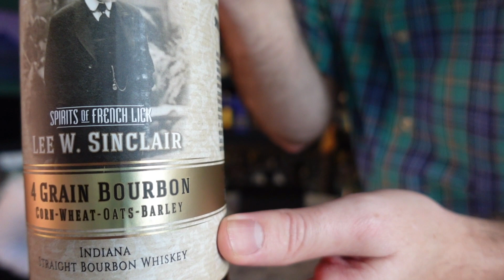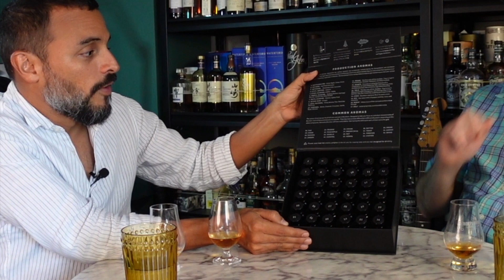Aromas del Bourbon (como usar un "Nosing Kit")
Damos la bienvenida a Eylon de su viaje a Estados Unidos y más específicamente en l tierra del bourbon. El cuenta sobre sus experiencias en las destilerías de Kentucky, Indiana y Chicago, y sobre las clases que tomó en la sociedad Stave & Thief de la Moonshine University en Louisville, Kentucky.

Luego continuamos probando un kit especial de nariz de bourbon traído de la Moonshine University. Demostramos cómo se puede utilizar esta gran herramienta educativa para profundizar nuestra comprensión de los aromas del whiskey.

00:00:00 Hablando del tour de Eylon por Kentucky
00:01:43 Hablando del Moonshine University en Louisville
00:04:30 Las destilerías pequeñas de Indiana
00:12:15 El kit de los aromas del bourbon

¿Eres apasionado y curioso sobre el whisky? Únete a nuestro grupo privado de Facebook llamado "Whiskocheros"

Artículos, noticias y más información sobre whisky están disponibles en nuestro sitio web oficial